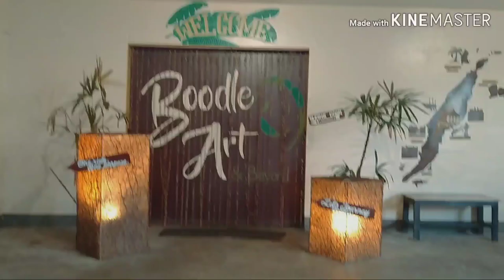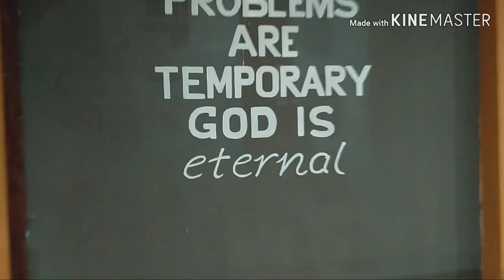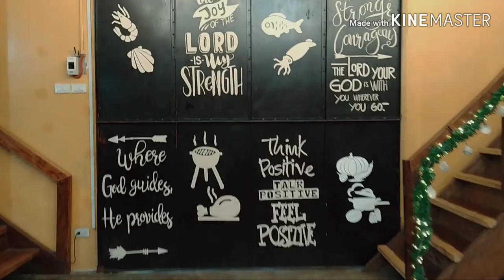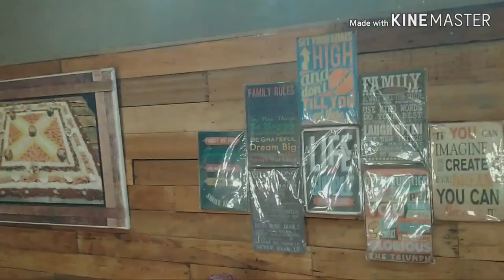BOODLE ART and BEYOND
I made this video to show each one of you that this is the perfect foods to dine in and a perfect place to come in. 😊☺️

Yes! Eating foods using our hands is a very nice thing to do. Right! That's why I made this video to show our kinds of boodle fight. We create our own boodle fight by adding creativity, that's why we called it Boodle Art. You can also choose dishes from our A La Carte menu and you can create your own boodle art as well.

I also have these attractive photos of boodle art that once you see it you'll interested to taste it. And once you tasted it you'll always wanted it. 😉❤️

📍10-A Tres Borces Ext. St, Mabolo Brgy. Kasambagan, Cebu City 6000

WE ARE NOW OPEN!!!
Monday to Sunday
10:00am - 10:00pm

Message here/ Please call:
☎️[032] 236-0640
☎️[032] 516-3270
☎️[0997] 075-6705
☎️[0932] 725-0078